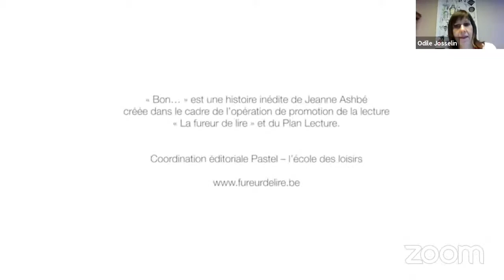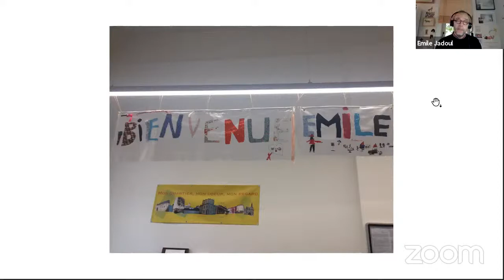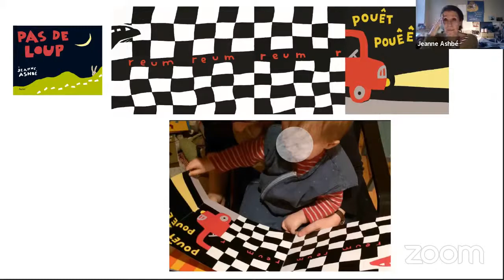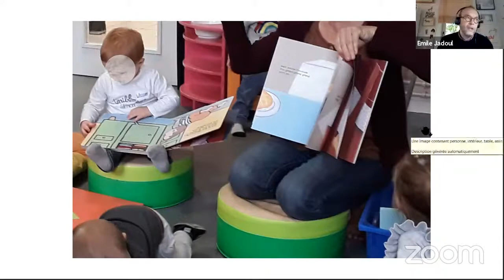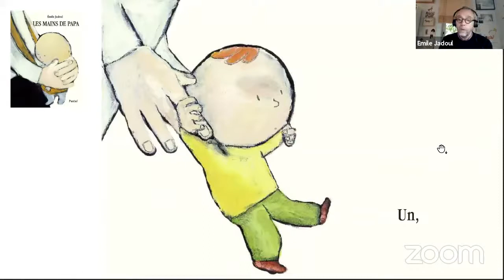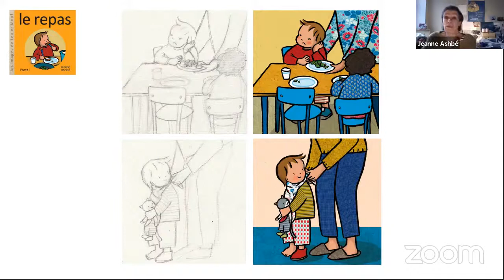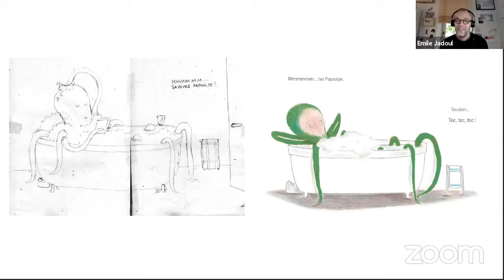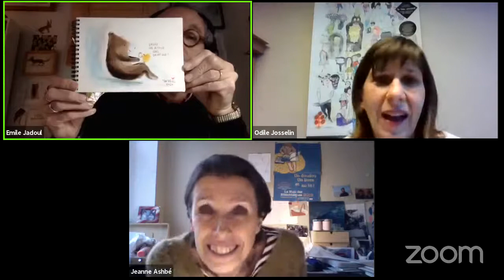Les livres et les petits, une belle rencontre éditions Pastel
En compagnie de Jeanne Ashbé, Émile Jadoul et Odile Josselin